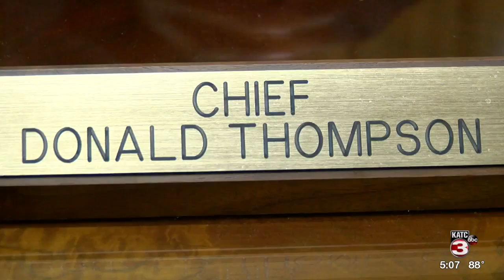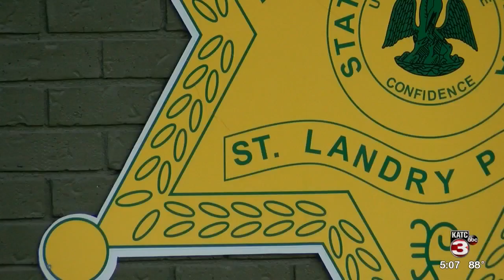Opelousas PD could lose cut of casino tax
Opelousas PD could lose annual slice of $160,000 dollars from Evangeline Downs revenue tax